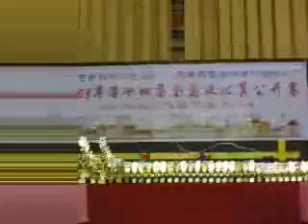14TH MALAYSIA MENTAL ARITHMETIC COMPETITON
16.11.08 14TH MALAYSIA MENTAL ARITHMETIC COMPETITION